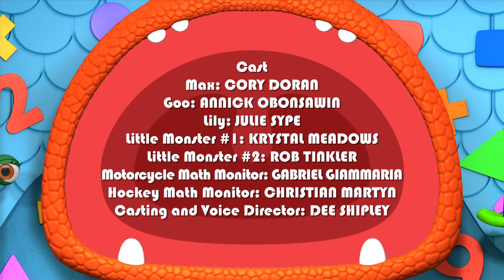Monster Math Squad I FULL EPISODE I Bucking Monster Mayhem I Learning Numbers Series